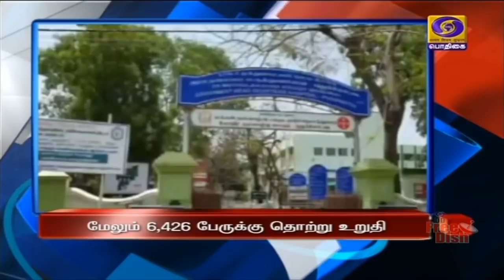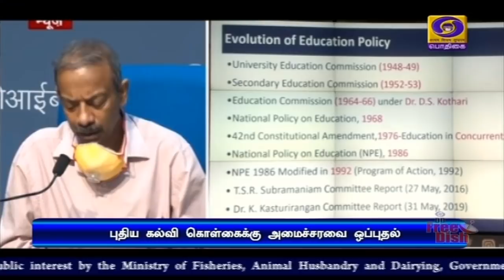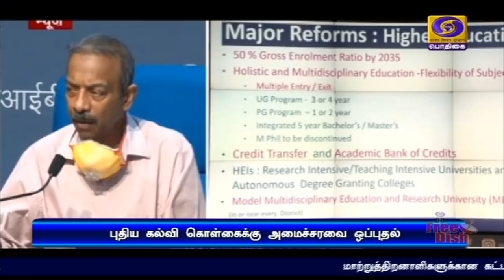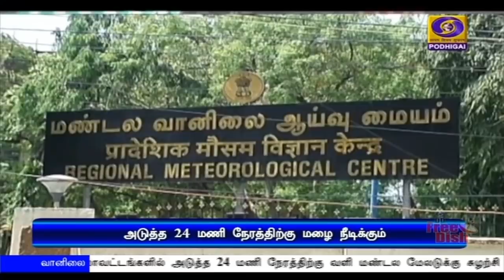பொதிகை இரவு 7.00 மணி செய்திகள் [29.07.2020]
1) 21ஆம் நூற்றாண்டின் புதிய கல்வி கொள்கைக்கு பிரதமர் நரேந்திரமோதி தலைமையிலான மத்திய அமைச்சரவை இன்று ஒப்புதல்

2) இந்திய விமானப் படைக்கு பிரான்சிலிருந்து வாங்கப்பட்டு அம்பாலா வந்தடைந்த ரஃபேல் விமானங்களுக்கு பிரதமர் நரேந்திர மோடி வரவேற்பு.

3) அயோத்தியில் அடுத்த மாதம்  ஐந்தாம் தேதி  நடைபெறும் ராமர் கோவில் பூமி பூஜையில் பிரதமர் நரேந்திர மோதி பங்கேற்பு - ஏற்பாடுகள் தீவிரம்

4) நாட்டில் புலிகளின் எண்ணிக்கை அதிகரிக்கப்பட்டுள்ளதற்கு குடியரசுத்தலைவர் ராம்நாத் கோவிந்த பாராட்டு.

5) தமிழகத்தில்  இன்று ஆறாயிரத்து 426 பேருக்கு கொரோனா தொற்று உறுதி -- ஐந்தாயிரத்து தொள்ளாயிரத்து 27 பேர் குணமடைந்தனர். - சென்னையில் ஆயிரத்து 117 பேருக்கு தொற்று.

6) தமிழகத்தில் கொரோனா தொற்றை கட்டுப்படுத்த சிறப்பு நடவடிக்கைகள், தடுப்பு பணியில் ஈடுபட்டுள்ள பணியாளர்களுக்கு நன்றி -  முதலமைச்சர்  எடப்பாடி பழனிசாமி.

7) தமிழகத்தில் 11 மாவட்டங்களில் அடுத்த 24 மணி நேரத்திற்கு வளி மண்டல மேலடுக்கு சுழற்சி காரணமாக இடி, மின்னலுடன் கூடிய கனமழைக்கு வாய்ப்பு - வானிலை ஆய்வு மையம் அறிவிப்பு